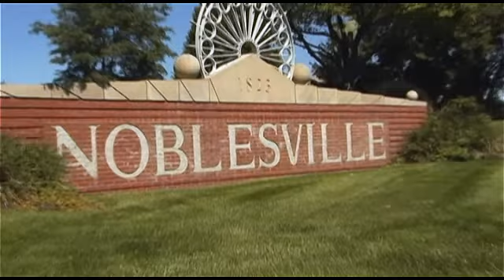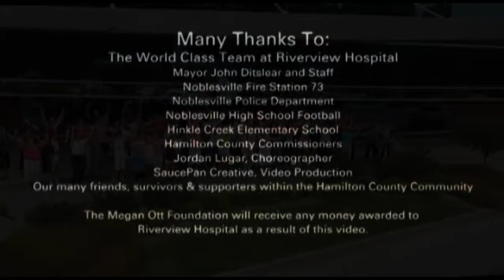pink glove rev2